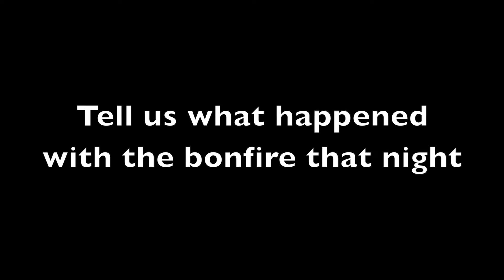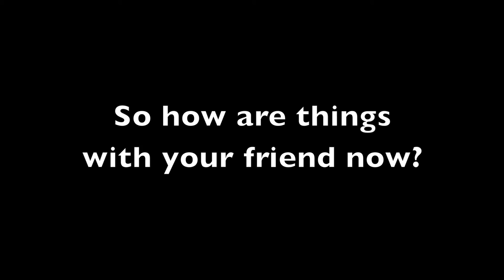Burned by a Bonfire, Jesse Needs Our Help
Jesse Holleman was badly burned in a bonfire accident in nearby Youngsville, NC. He needs our help.

From beautiful Wake Forest, NC.